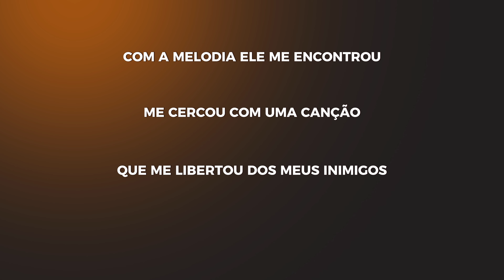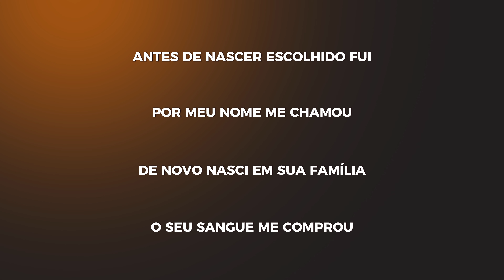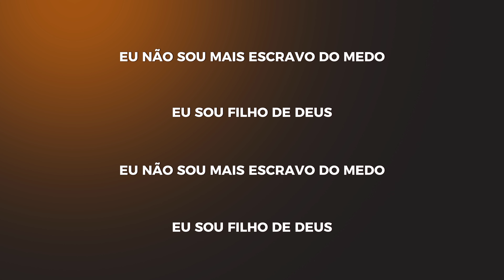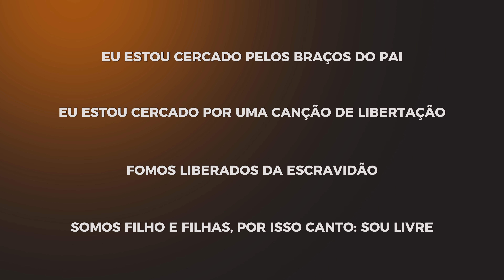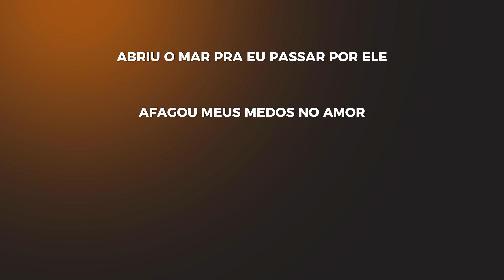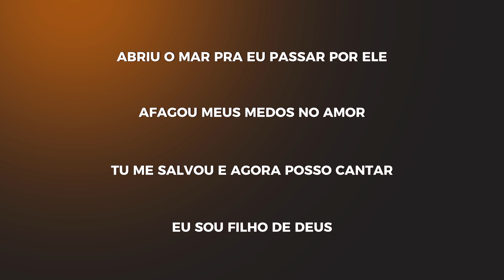Junior - Não Mais Escravos | Playback Com Letra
Ouça NaoMaisEscravos em todas as plataformas

ISRC: BKEPG2400127
Compositor: Jonathan Helser, Joel Case, Brian Johnson
Produtor Musical: Weber Santos
Produção de Vídeo : Heber Neres
Espaço: Acalanto

Produção Geral        @EGospelMusic

Letra
Com uma melodia, Ele me encontrou
Me cercou com uma canção
Que me libertou dos meus inimigos
Dos meus medos me salvou

Eu não sou mais escravo do medo
Eu sou filho de Deus

Antes de nascer, escolhido fui
Por meu nome me chamou
De novo nasci em Sua família
O Seu sangue me comprou

Abriu o mar pra eu passar por ele
Perfeito amor que me alcançou
Me resgatou e agora posso cantar